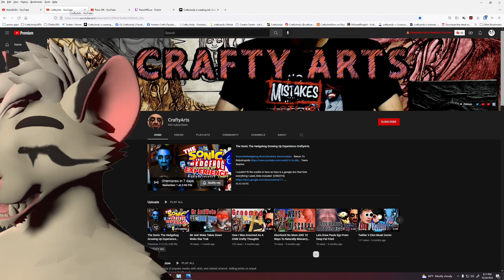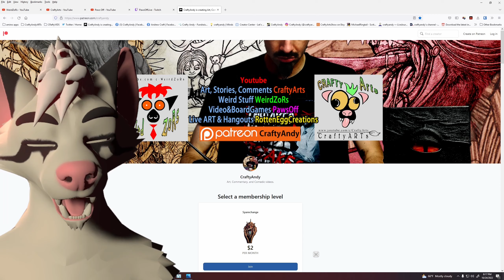Bowling Furry Meets, It’s Pure Michigan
Meet other creators and streamers DISCORD